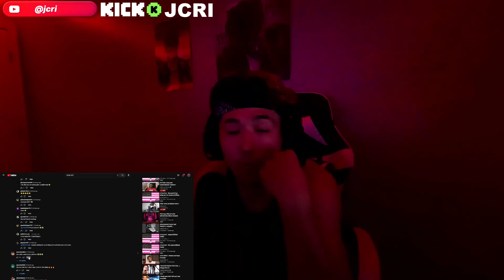JCRI Reacts to Lil Uzi Vert - Suicide Doors [Official Audio]